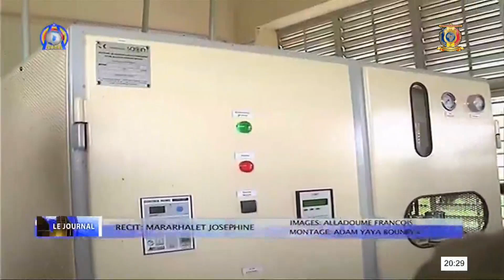AVIATION CIVILE - Visite du Ministre à l'aéroport de Sarh